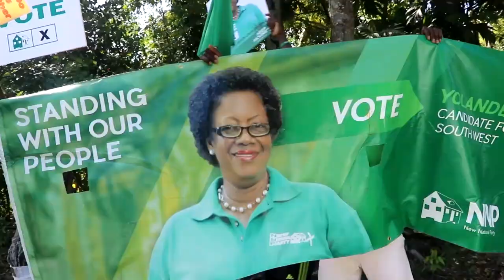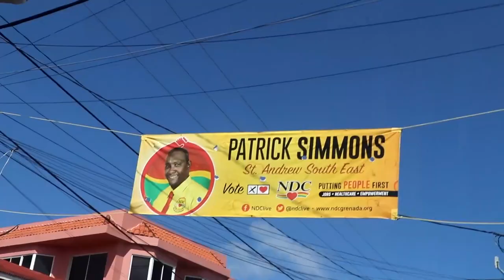Relive the Excitement of Prime Minister Keith Mitchell's 2018 Election Victory (Part 1)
come chat wid mi live each Friday at 8:30pm right here on YouTube.